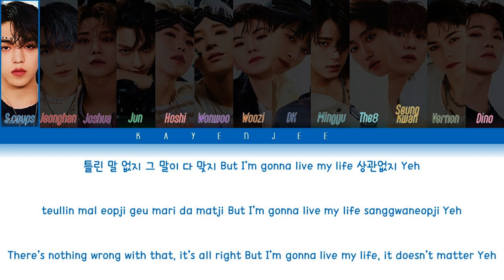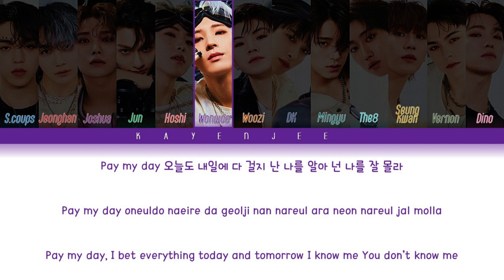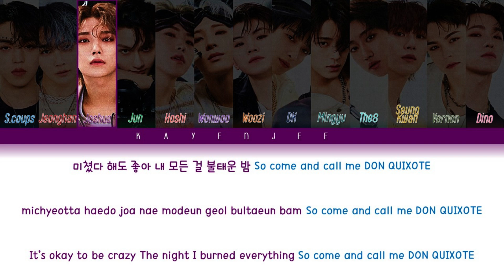SEVENTEEN (세븐틴) – Don Quixote [Color Coded Lyrics Han_Rom_Eng]